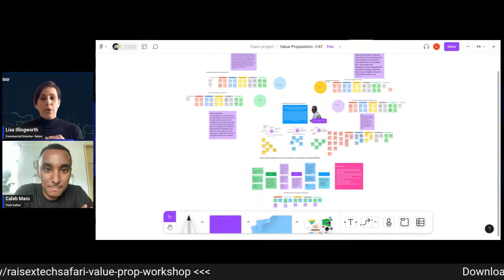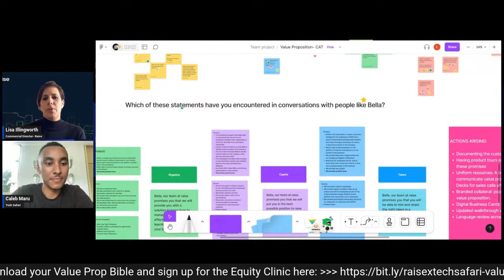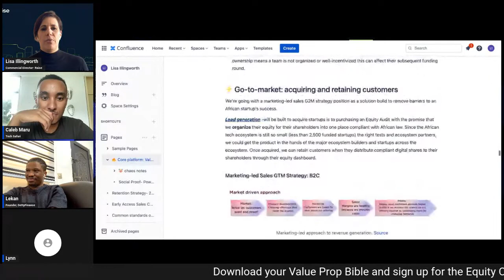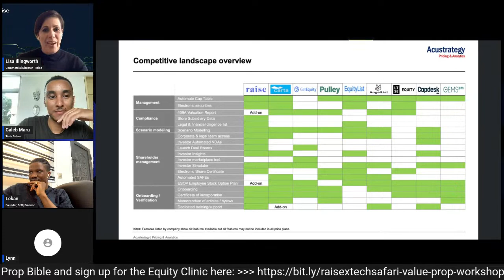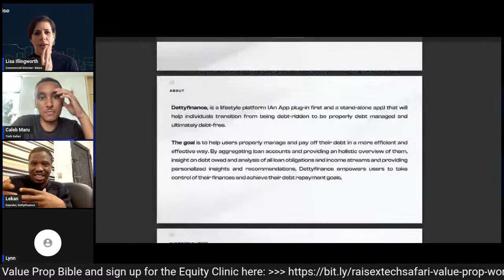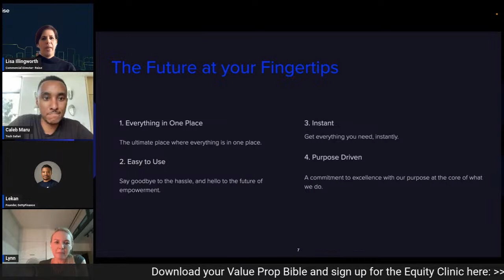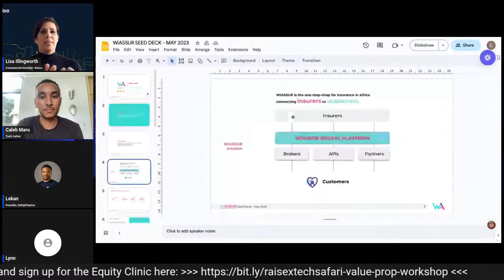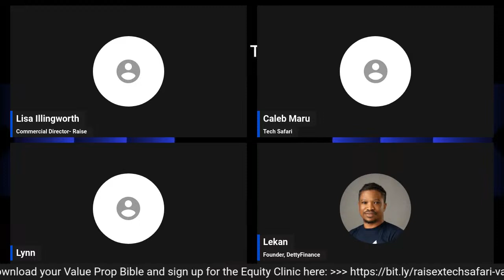Founder AMA: Value Proposition 101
We've collaborated with Tech Safari to host a value prop workshop for Startup Founders on Friday 9th of June 2023. In preparation for the workshop here's a question you can ask yourself as a founder:

What's the unique value your startup gives to your customer🤔?

​If you can't answer this question in an instant, this session is for you.

​​During this webinar, you will learn the essentials for creating a value proposition for your Startup. This is important because creating a value proposition is the most important first step to grow your company.

For this event, our speakers are Lisa Illingworth our Commercial Director at Raise Africa, and Caleb Maru Founder at TechSafari. Tech Safari is your tour guide to African tech - covering the best stories and latest news.

We hope to see you at the event 😉